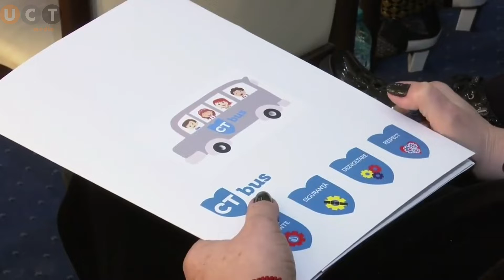Peste 4 zile porneste la drum proiectul pilot de transport scolar in Municipiul Constanta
Primarul Municipiului Constanța, Decebal Făgădău și directorul general al CT BUS, Bogdan N Nita, s-au întâlnit ieri cu directorii unităților de învățământ care sunt cuprinse în programul pilot de transport a elevilor pentru a pune la punct detaliile referitoare la preluarea copiilor și transportul lor la școli și grădinițe.

✅Decebal Făgădău- primarul municipiului Constanța: „Noi în dispecerat avem acces la toate camerele din toate autobuzele. Deci, copiii sunt în siguranță. Nu se poate întâmpla absolut nimic. Autobuzul nu are opriri intermediare. Trebuie să vedem cum facem să asigurăm o însoțire de la punctul de debarcare până în intrarea în școală. Noi transportăm valori: copiii noștri!

Am atât de multă încredere în programul acesta încât sunt convins că vom ajunge ca cel puțin 60% din rețeaua școlară să își dorească să fie acoperită de transport școlar“.

Amintim că în programul pilot au fost incluse școlile și grădinițele în apropierea cărora se află stațiile traseelor pentru elevi.

Cele trei trasee sunt:

•Traseul E1, adică elevi 1 - Gară, bd. Lăpușneanu, Tomis Nord. Acesta acoperă Școala Gimnazială nr. 24 “Ion Jalea”, Școala Gimnazială nr.7 “Remus Opreanu”, Școala Gimnazială nr.29 “Mihai Viteazul”, Școala Gimnazială nr.38 “Dimitrie Cantemir”și Grădinița „Amicii”;
•Traseul E2 - KM5 –str. Cumpenei – str. Soveja –Tomis Nord. Acesta acoperă Școala Gimnazială nr. 40 “Aurel Vlaicu”, Școala Gimnazială nr.23 “Constantin Brancoveanu”, Școala Gimnazială nr.29 “Mihai Viteazul”, Școala Gimnazială nr.38 “Dimitrie Cantemir”, Grădinița „Amicii”, Grădinița „Delfinii Jucăuşi”;
•Traseul E3 pleacă din Palazu Mare – bd. Tomis -Tomis Nord. Traseul deservește Școala Gimnazială nr. 14- Palazu Mare, Școala Gimnazială nr.29 “Mihai Viteazul”, Școala Gimnazială nr.38 “Dimitrie Cantemir”, Grădinița nr. 39 - Palazu Mare.